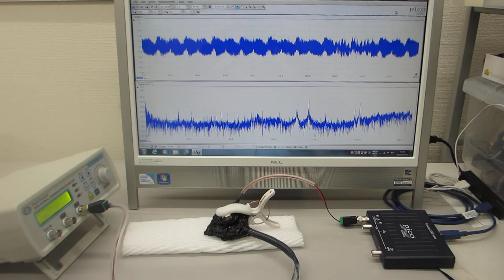オリジナル超音波発振制御プローブの製造開発技術（超音波システム研究所）